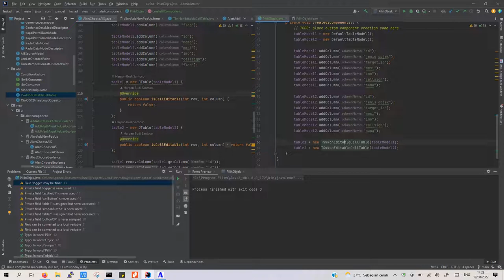Tutorial Contoh Penggunaan Inheritance Dalam Java | Implementation Example of Inheritance in Java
Contoh implementasi / penggunaan konsep inheritance dalam Java atau pemrograman OOP lainnya.